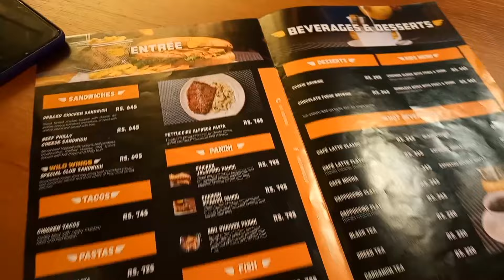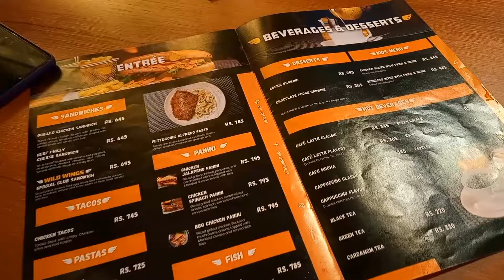يوم في عاصمة باكستان مع صديقاتي المواليد 🇵🇰🇸🇦